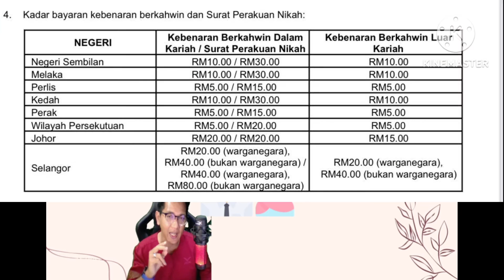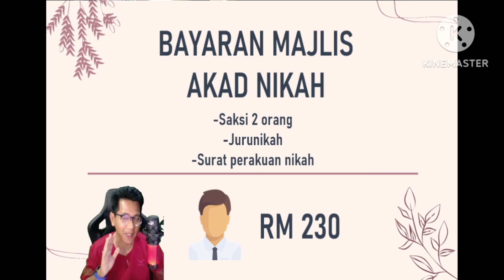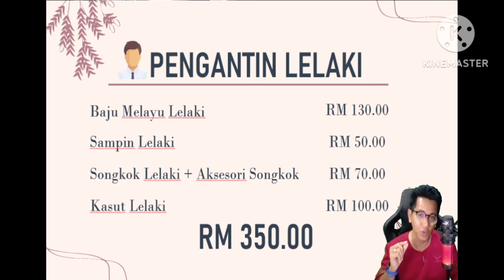Kos Perkahwinan Bajet & Proses Mudah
Panduan mudah untuk bakal pengantin. Semoga bermanfaat.

Proses Daftar Nikah:
1. Ambil Kursus Nikah

2. Ambil Ujian HIV

3. Isi borang nikah

4. Dapatkan Cop Qariah dari Imam masjid kawasan

5. Hantar Borang ke pejabat agama Islam negeri/kawasan masing2

6. Dapatkan surat kebenaran nikah & booking jadual tok kadi

7. Sediakn mas kahwin dan bayaran wali jika guna wali pejabat agama